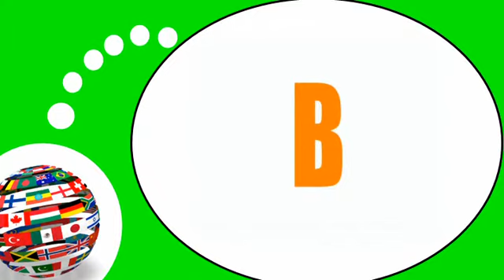Französisch Stunde für Sie = Phonetik # ​​Die Konsonanten